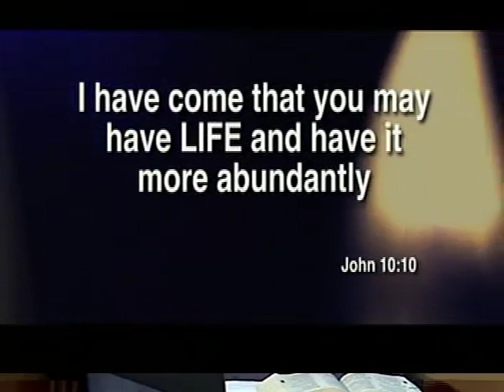The Hiding Place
We need a hiding place as we are confronted with challenges, confusion, sin, and sorrow in life. God is that Hiding Place.